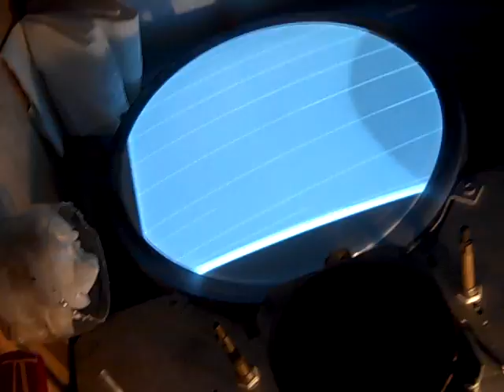westie roundie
the carcass lives!